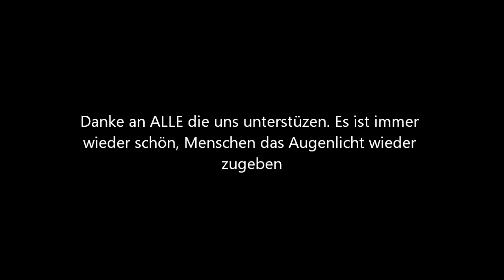Augenhornhaut-Transplantationen November 2017 in Kigali, Ruanda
Neuer Videofilm zu Cornea-Help

Cornea-Help ist ein gemeinnütziger Verein, der durch Finanzierung von Hornhaut-Transplantationen, Menschen in Afrika davor bewahrt das Augenlicht zu verlieren